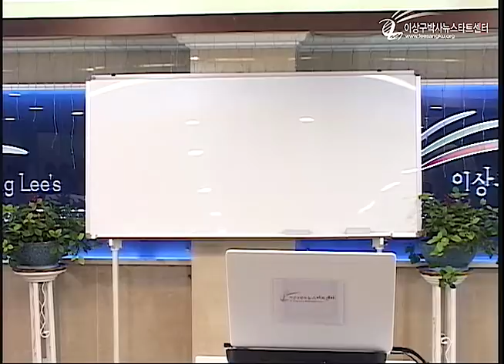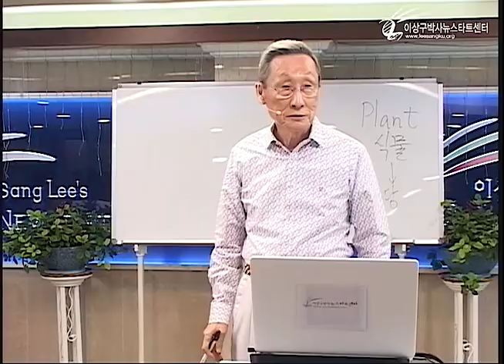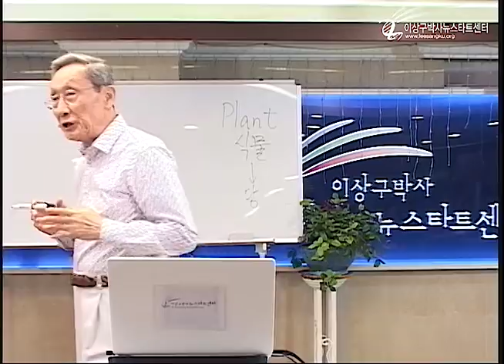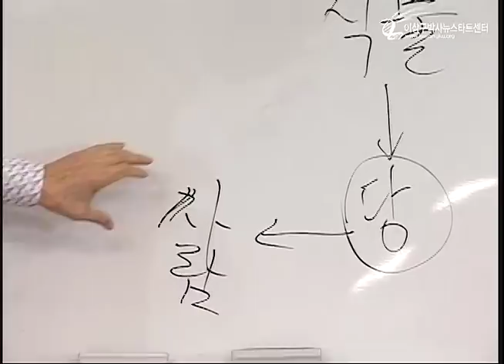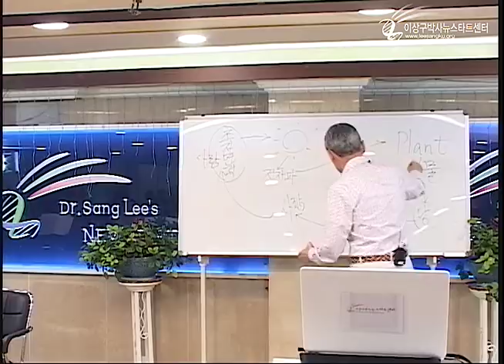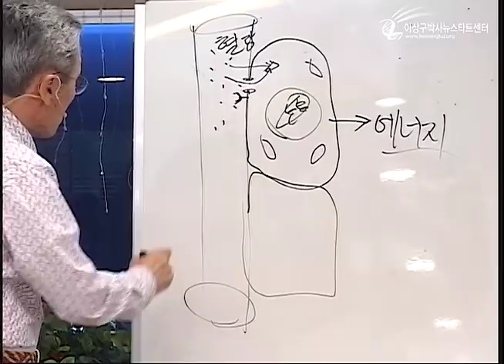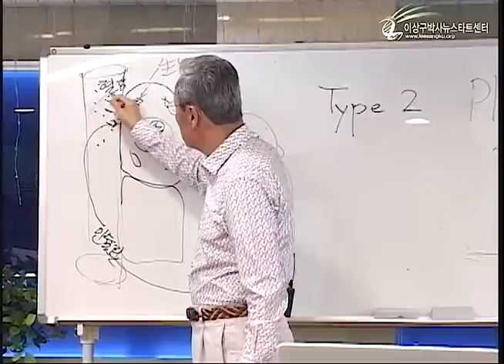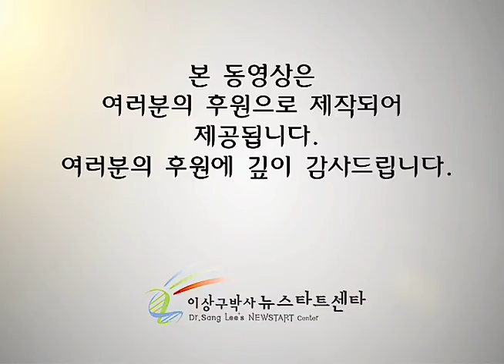R216 12 당뇨병의 치유